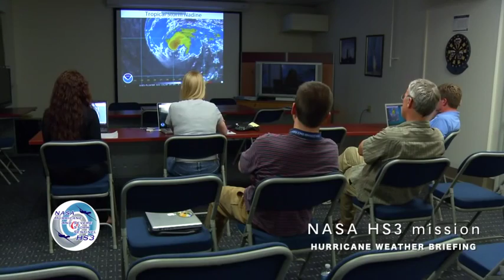NASA ESW Career Spotlight Janel Thomas